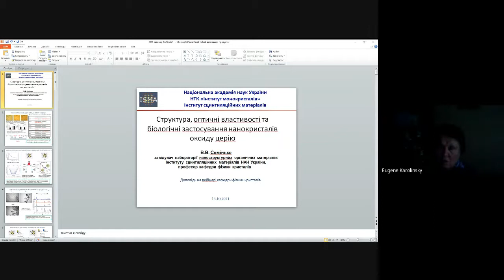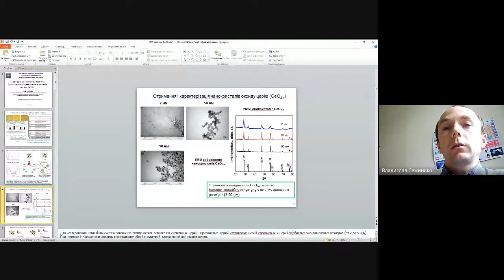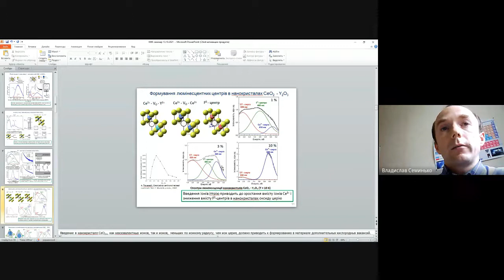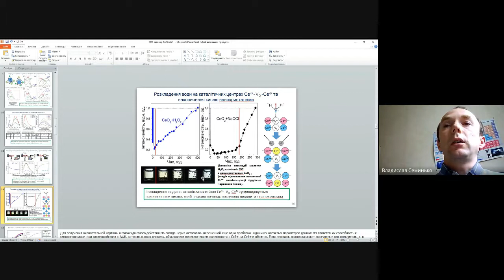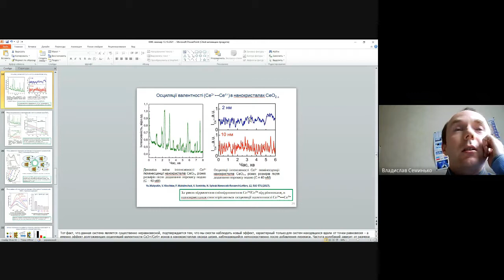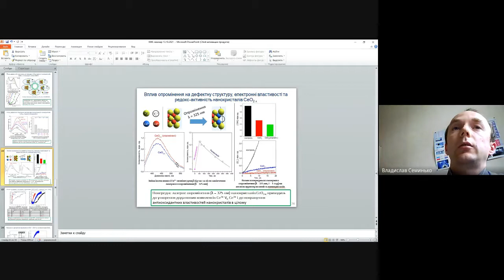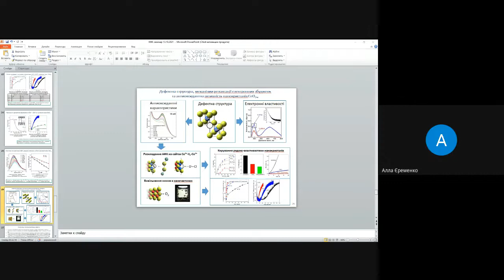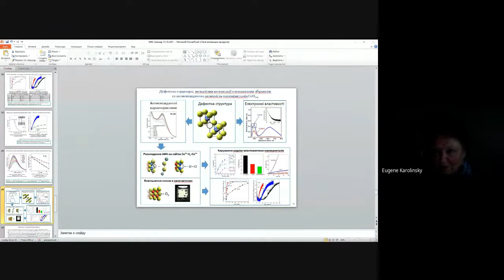"Структура, оптичні властивості та біологічні застосування нанокристалів оксиду церію"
Доповідач професор кафедри фізики кристалів фізичного факультету ХНУ імені В.Н. Каразіна, завідувач лабораторії Інституту сцинтиляційних матеріалів НАН України Семінько Владислав Вікторович.
Суттєва зацікавленість науковців даним матеріалом пояснюється унікальними фізичними властивостями нанокристалічного оксиду церію (CeO2-x), зокрема, високим вмістом кисневих вакансій в даному матеріалі, який може досягати згідно до різних даних до 15-20 %, що, в свою чергу, обумовлює істотну мобільність кисню та значну кисневу ємність нанокристалів CeO2-x навіть за кімнатної температури. Особливо велику увагу нанокристалічному оксиду церію приділяють у зв’язку з його біологічною, зокрема, антиоксидантною активністю при взаємодії з АФК (активні форми кисню) у живій клітині, хоча природа виникнення даної активності на сьогодні залишається дискусійною.